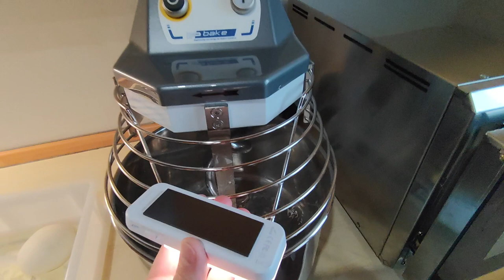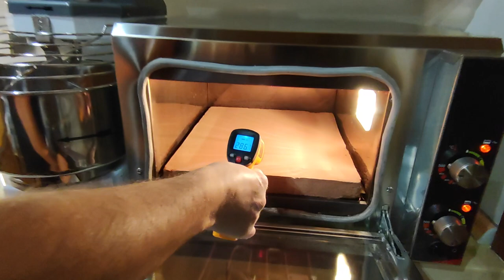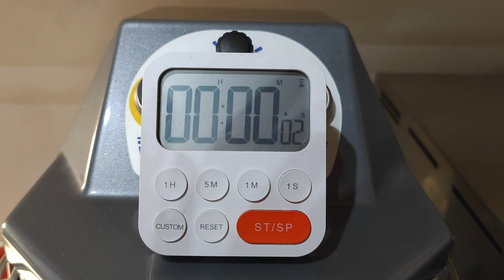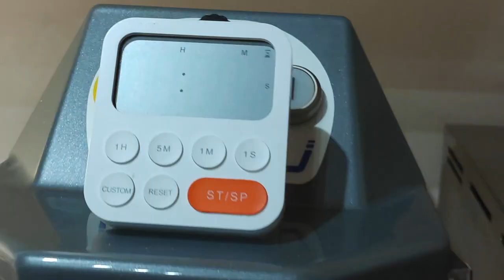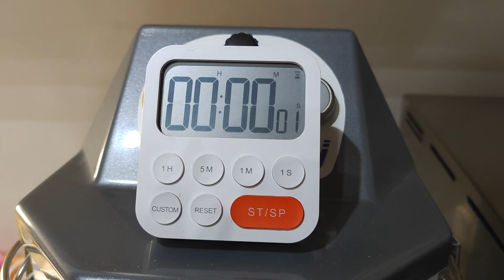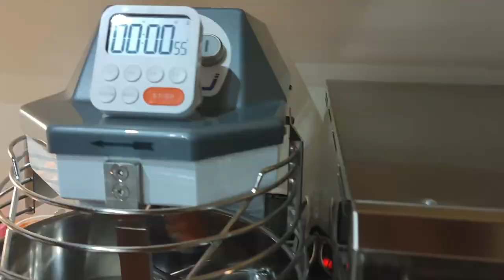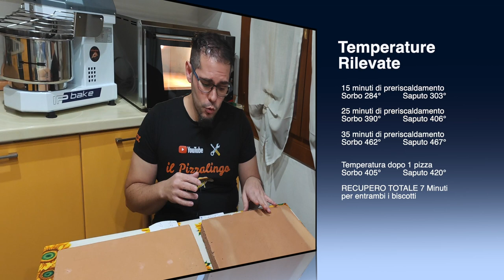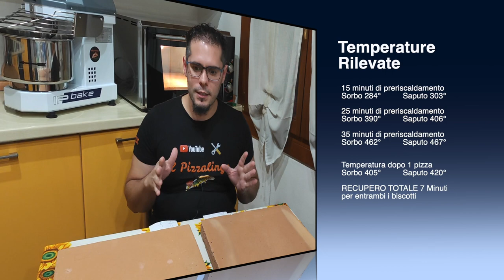TEST Biscotto Saputo Vs Sorbo su Effeuno P134HA DIFFERENZE?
In questo video effettuerò un test tra il Biscotto Saputo e il Biscotto Sorbo,
poichè molti mi hanno chiesto di trovare un sostituto del Biscotto Saputo spesso non disponibile da loro sito...
eccovi accontentati.
Vi lascio I link per l’attrezzatura che mi sono procurato col tempo dopo varie ricerche

Luce led ricaricabile e magnetica che uso per illuminare la vasca della mia impastatrice a spirale IpBake ISP5

Timer digitale programmabile

Bilancia di precisione per lievito e sale

Al posto della pellicola uso questi
Coperchio in Silicone per Alimenti, Riutilizzabile ed Espandibile

Spianatoia acciaio inox alimentare

Pala corta forata per pizza ( mi sto trovando benissimo!!)

Termometro laser e a sonda

Cassette per panielli con coperchio

Pietra refrarttaria con pala inclusa per forno casalingo che consiglio

Fornetto economico per pizza che consiglio avendo resistenze a 230v